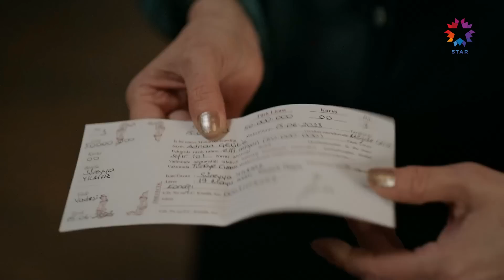Harika'dan Herkesi Şok Eden Haber! | Yüz Yıllık Mucize 11. Bölüm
Cem ve Harika evlenmeye karar veriyor. HARİKA’NIN
 AĞLATAN FEDAKARLIĞI

Yüz Yıllık Mucize

Yüz Yıllık Mucize Perşembe 20.00'de Star'da!

KÜNYE:
YAPIM: OGM Pictures
YÖNETMEN: Hilal Saral
SENARYO: Nuran Evren Şit